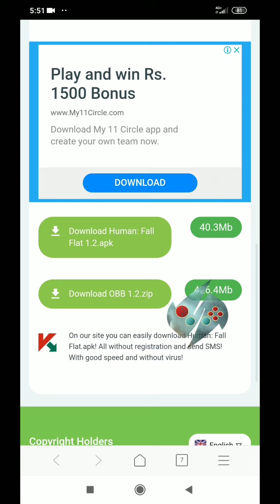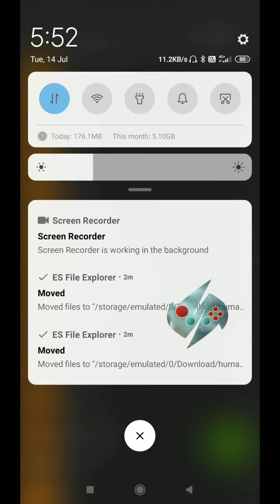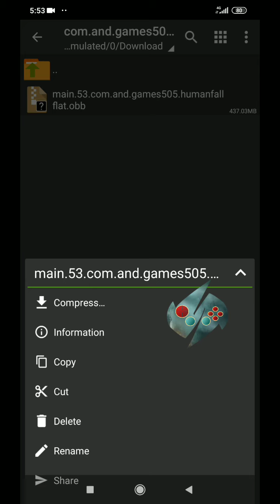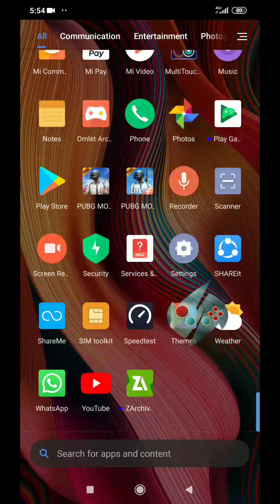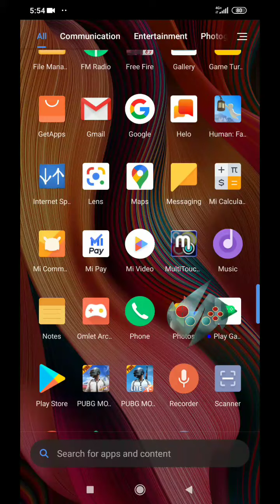Human fall flat download in hindi and Telugu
sharu007,Gws sharu,Gws007